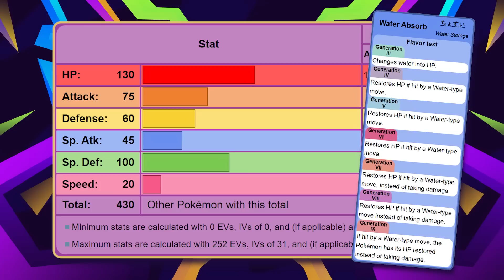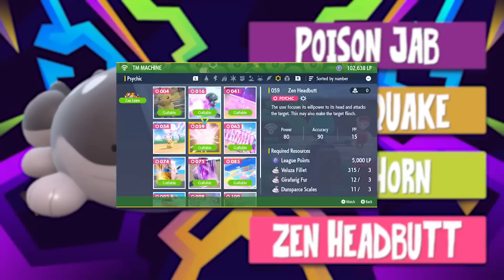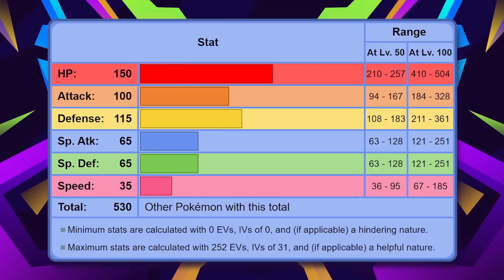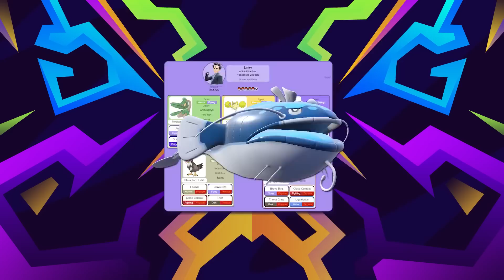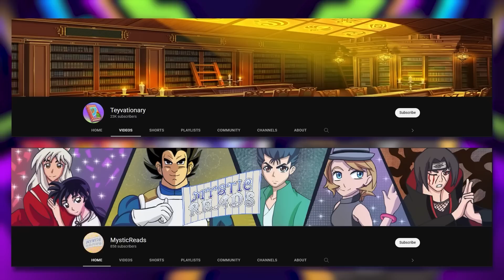Best Team for Pokemon Scarlet and Violet | New Pokemon Only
Before we hop into the alternate starters I thought it would be great to go over the Best Team for Scarlet and Violet using NEW Pokemon only!